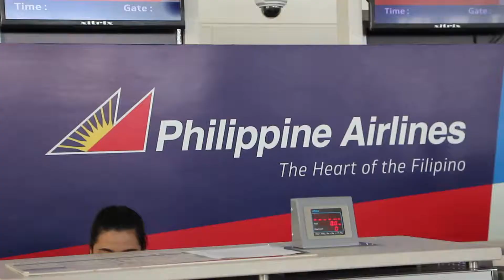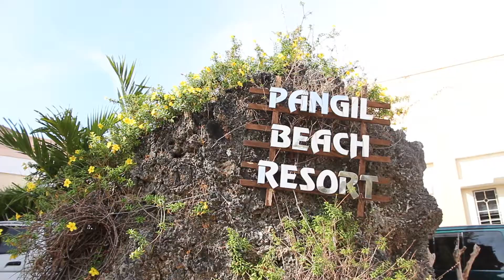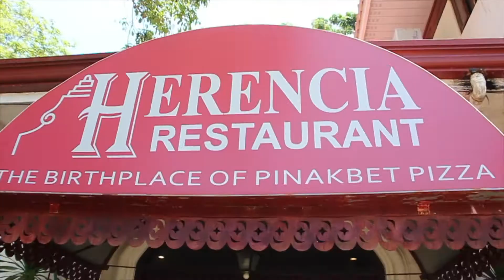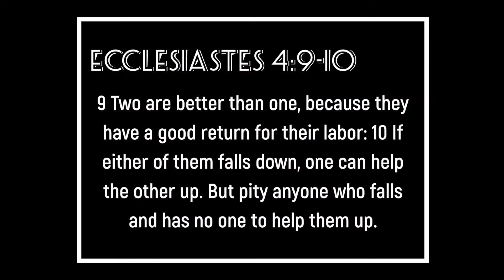Grad trip 2018 Laoag and Vigan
Batch XIV's Graduation trip to Laoag and Vigan